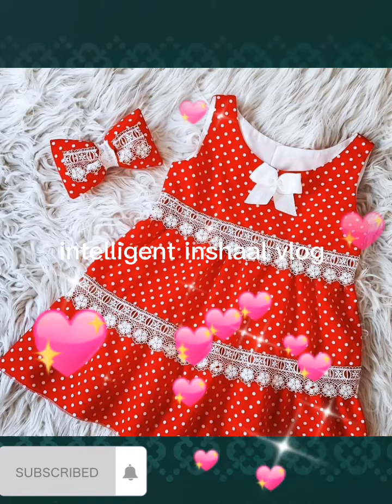home made baby frock design